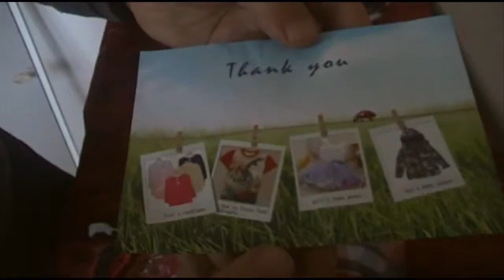Çin malları sifariş №19 Aliexpress com, Посылки из китая распаковка и обзор